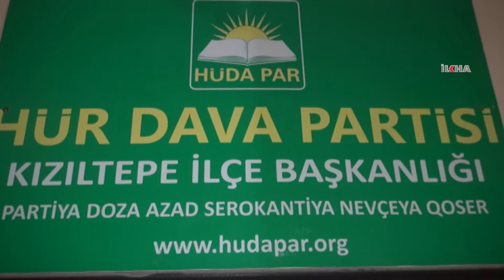"6-8 Ekim saldırılarında bölge halkı bir travma yaşadı"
HÜDAPAR Kızıltepe İlçe Başkanı Abdullah Kavan, 6-8 Ekim saldırılarında bölge halkının bir travma yaşadığını söyledi.